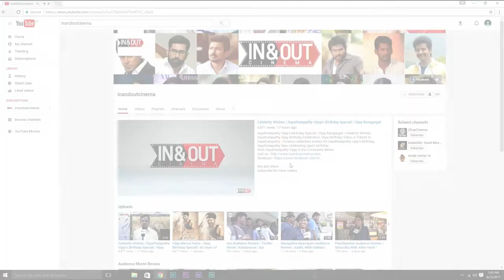BIGG BOSS | Audience Reaction Over Bigg Boss Vijay TV | Public Emotional Talks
Watch Audience Reaction Over Bigg Boss
Bigg Boss Tamil is the Tamil-language version of the reality TV programme Bigg Boss broadcast in India. It follows the Big Brother format, which was first developed by Endemol in the Netherlands.

The first season of Bigg Boss Tamil launched on 25 June 2017 on Star Vijay. Kamal Haasan host the show.